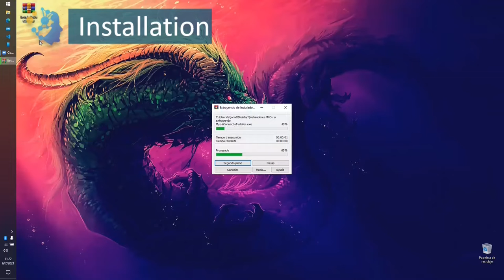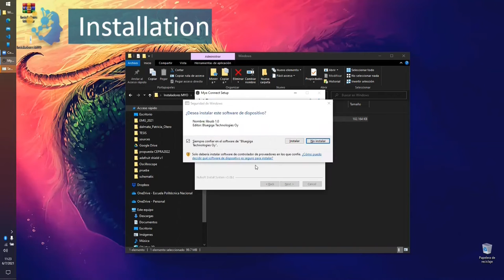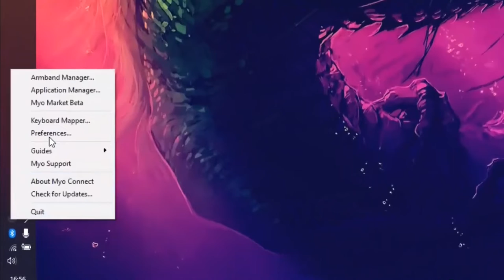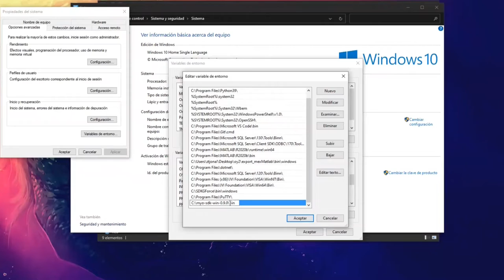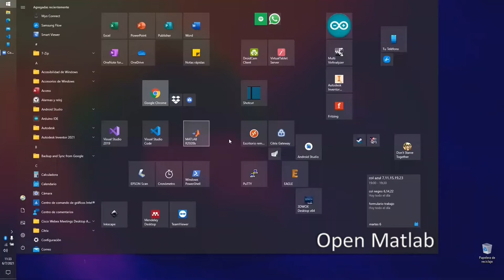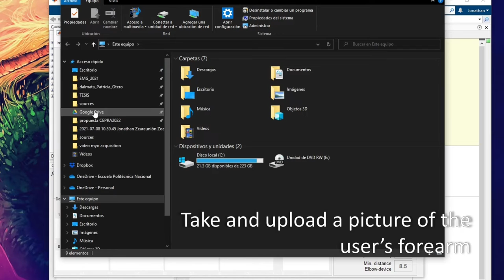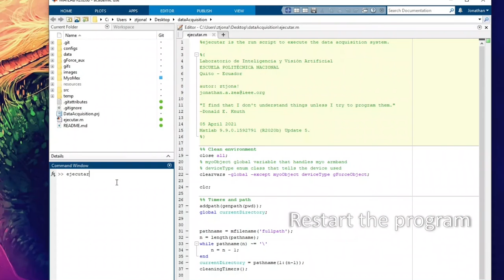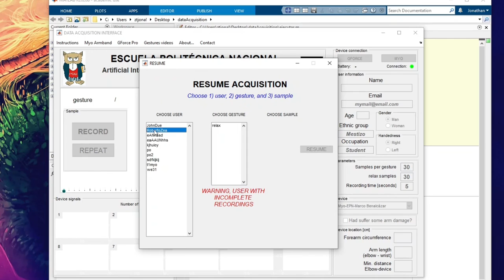Data Acquisition tutorial with Myo Armband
Guide video on how to wear, install and use Myo Armband for the data acquisition software for Hand Gesture Recognition.